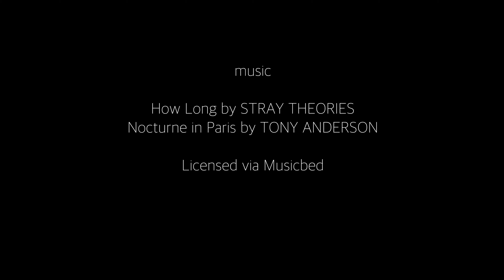Padjelanta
Eight days solo hike at Padjelanta, the largest National Park in Sweden.